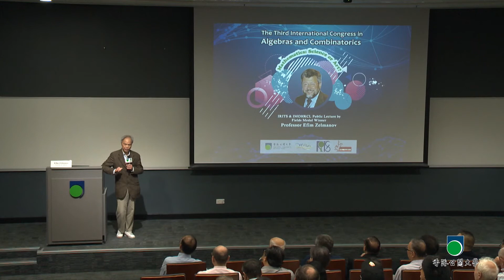OUHK - 合辦國際代數學家及組合數學家大會